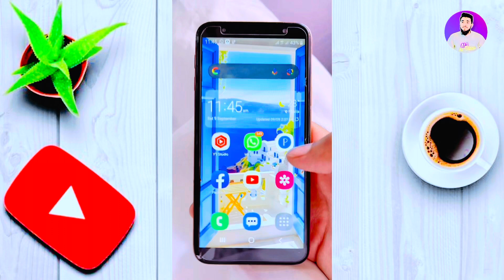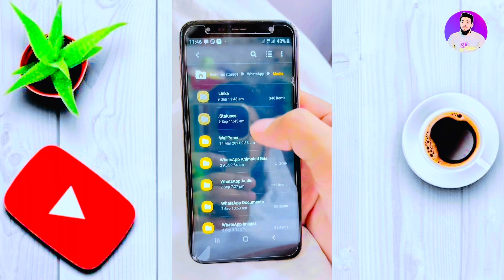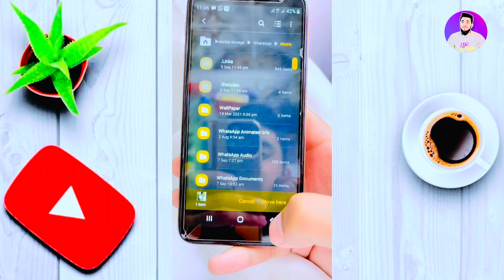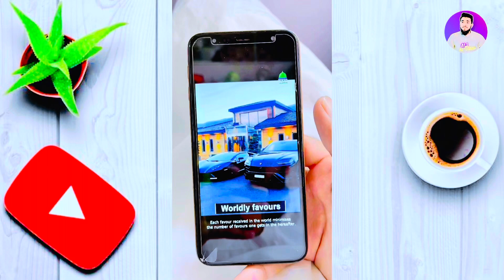Whatsapp Status Download Kaise Kare | How To Save WhatsApp in Gallery without Any App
Whatsapp Status Download Kaise Kare | How To Save WhatsApp in Gallery without Any App Whatsapp Status Kaise Download Kare 2023 | |(@alikivideo1 )

how to download whatsapp status of others,